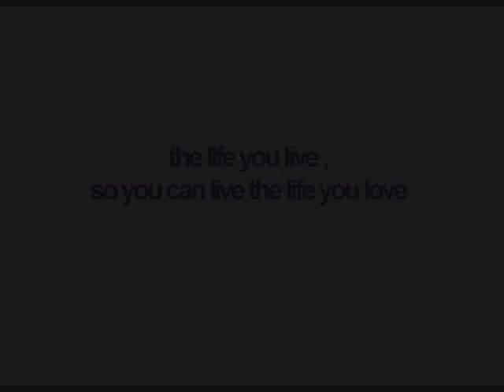{ VICTOR KIM! }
some of victor kim's best moments ..in pictures : ) lol
songs in order : cooler than me , 1901 , flashing lights , Yes

[ love the life you live, so you can live the life you love ]